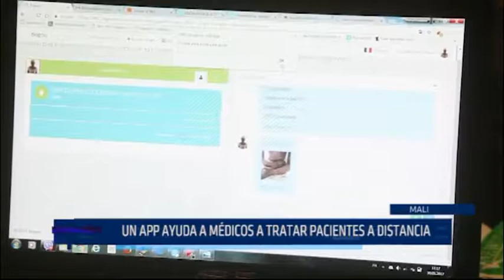Mali: Una app ayuda a médicos a tratar pacientes a distancia